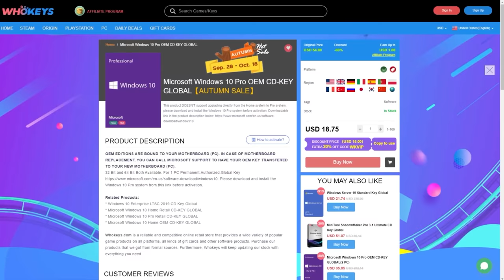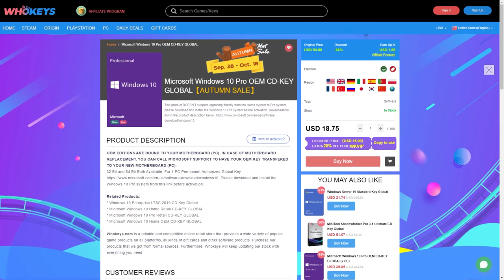$159 Walmart RGB Gaming Chair With Speakers - Does it Suck?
So the other day we were at Walmart and saw this cool looking X Rcoker Nemesis RGB gaming chair with 2.1 Surround sound for $159 - We decided to pick one up to see if it's worth your time and money!

Socials: ➡️ @nay.tesseract ➡️ @josh.tesseract

Links to stuff we use in our setups!

US: ✅
The best LED strips
Nanoleaf squares
Nanoleaf triangles
RGB disc lights
USB LED strips
Neon sign
RGB ceiling light
Cool RGB lamp
3D wall panels
Hexagon tiles
Concrete wallpaper
Alienware 27 inch
Alienware Ultrawide
Ultrawide wall mount
Monitor wall mount
Cool monitor riser

UK: ✅
Nanoleaf squares
Nanoleaf triangles
RGB disc lights
Neon sign
USB LED strips
RGB ceiling light
Cool RGB lamp
3D wall panels
Hexagon tiles
Concrete wallpaper
Alienware 27 inch
Alienware Ultrawide
Ultrawide wall mount
Monitor wall mount
Cool monitor riser

Timestamps:
00:00 Nerf War
00:21 Ad (Who Keys)
01:04 Welcome back
02:29 We bought a gaming chair at walmart
03:45 Unboxing
05:15 Assembly
06:55 First impressions
07:44 RGB lighting
08:22 Build quality
08:51 Gaming
09:12 What's it like?
10:26 Should you buy it?
11:31 Message from the gnomes
11:52 You've been gnomed
12:16 End screen